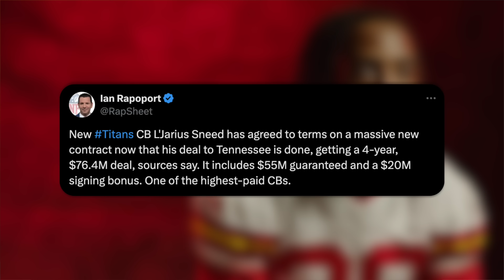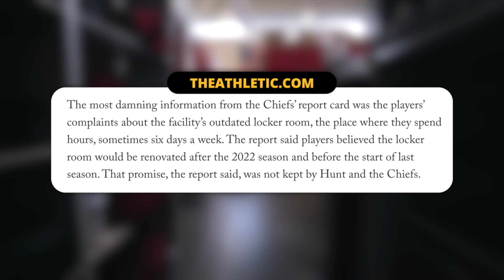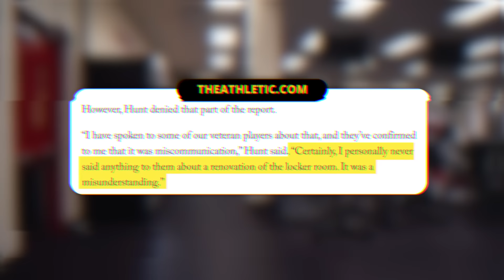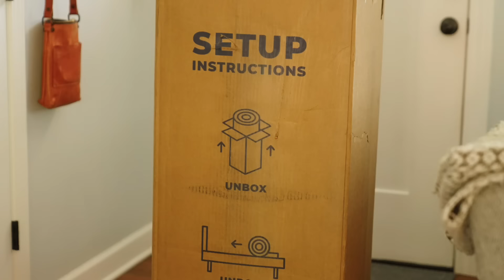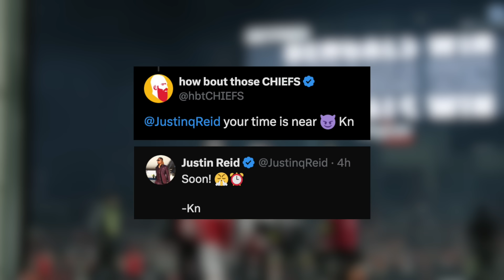The NFL just gave the Chiefs ANOTHER advantage...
🕐 TIME STAMPS 🕐
0:00 - Sneed is officially traded
1:06 - Clark Hunt responds to F-
4:41 - Sponsored by Bear Mattress
6:30 - NFL Rule Change Recap
8:14 - More Rule changes
11:12 - New Kickoff rules
13:33 - KC's advantage (Justin Reid)

Clark Hunt didn’t promise team new locker room?

A list of all the 2024 NFL rule changes and amendments

Cole DeRuse
705-B SE Melody Ln #218
Lee's Summit, MO 64063